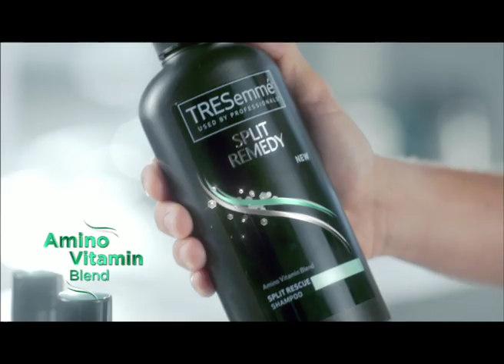Tresemme SR 30sec Hin 070114